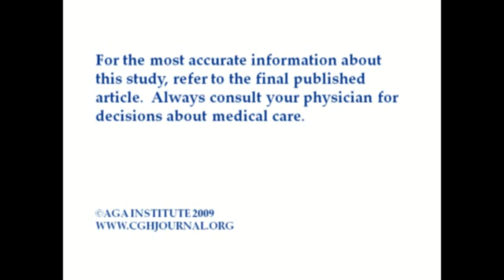Predicting Early Mortality After Acute Variceal Hemorrhage Based on Classification...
Dr. Salvador Augustin discusses his manuscript "Predicting Early Mortality After Acute Variceal Hemorrhage Based on Classification and Regression Tree Analysis." To view the print version of this abstract go